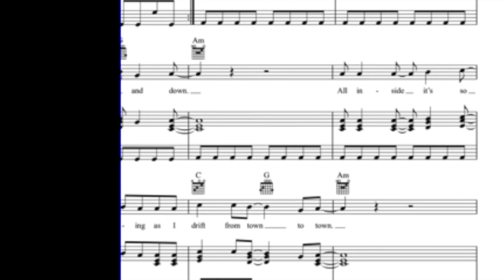Breaking The Law (cover 2019)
Judas Priest 1980

cover av Johan G 2019